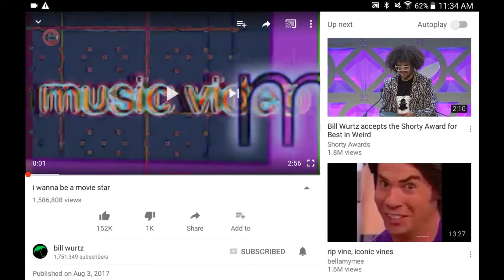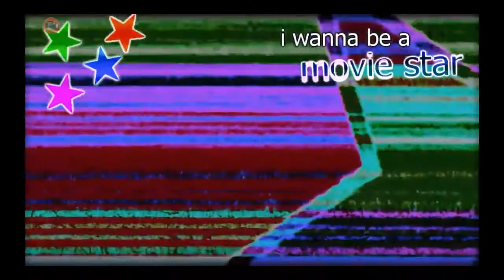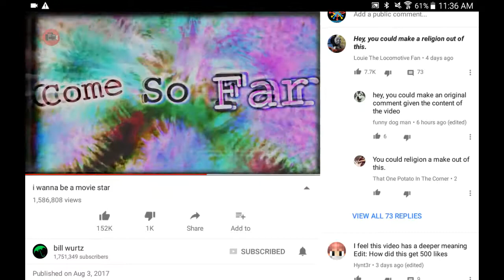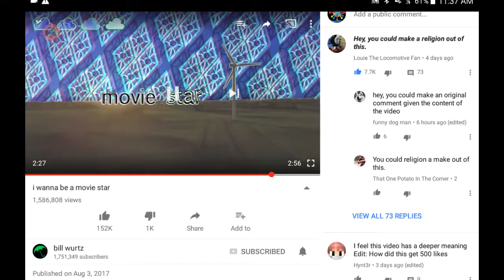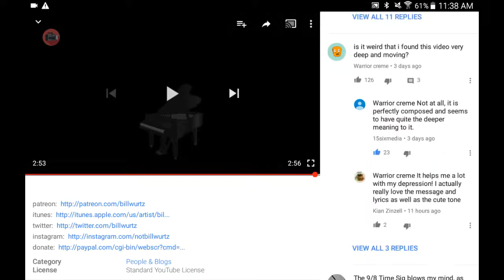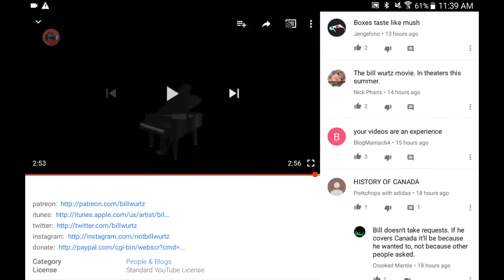REACTION TO I WANNA BE A MOVIE STAR!!!